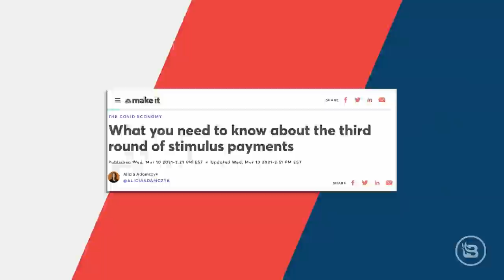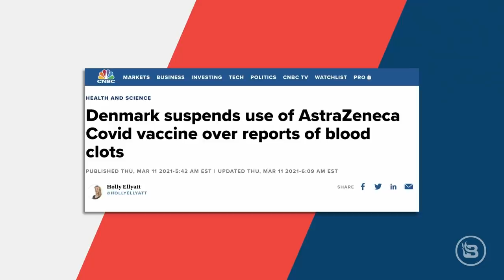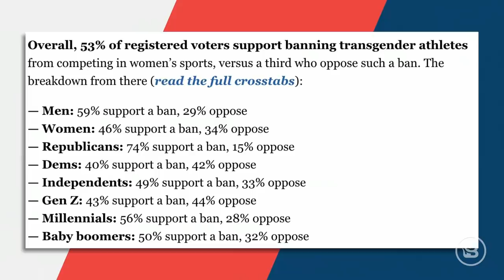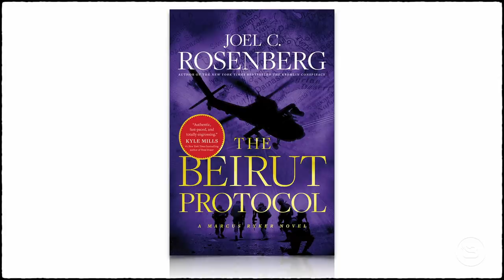More 'Mt. Carmel' Moments, Please | Guest: Joel C. Rosenberg | 3/11/21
Steve explains how now is the time for more real-world examples of how COVID mitigation strategies don't work. Author Joel C. Rosenberg joins the show to discuss his newest novel, "The Beirut Protocol." In Hour Two, it's an encouraging edition of Theology Thursday. The team rounds out the show by playing a game of 3 Questions.